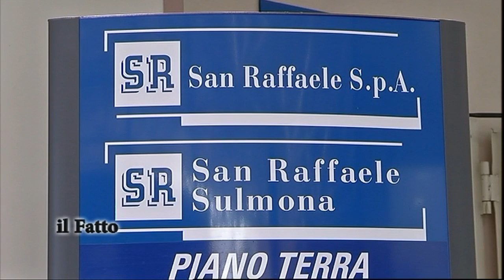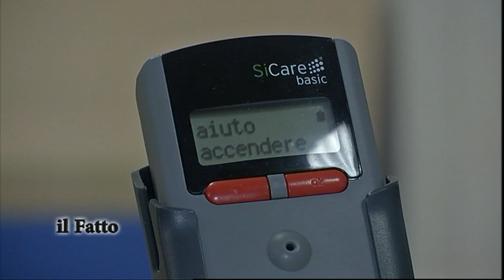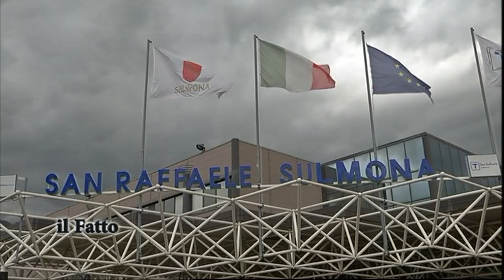IL FATTO - Sulmona: il San Raffaele porta in Abruzzo EKSO